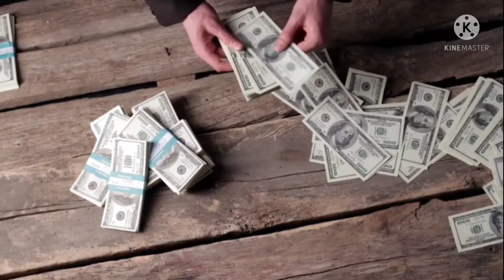4 mitos burung ➡️ jangan asal pelihara kalo belum tau misteri nya !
banyak mitos yang berkembang di masyarakat

ada mitos yang baik dan ada pula mitos yang buruk

mitos juga terkadang di hubungkan dengan hewan termasuk juga burung

banyak jenis burung yang dipercaya memiliki mitos tersendiri

berikut adalah empat jenis burung yang dipercaya memiliki mitos

semoga tayangan ini dapat menghibur dan menambah pengetahuan youtuber sekalian

terima kasih
salam bird family official

- (music/images/overlays/visum effects/etc.) courtesy of kinemaster corporation